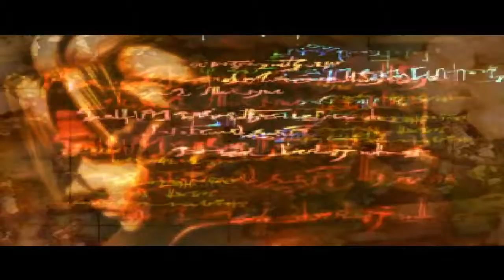Death To The Fire Demon: Dark Souls 3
Episode 24, jeez we have come far in this series in a short amount of time. I love this game so much tho and i cant wait to keep going till it is beaten and i hope you watching is getting enjoyment out of it of course. I hope you all take care!

Track; Our Waking Hour - Break Me Down